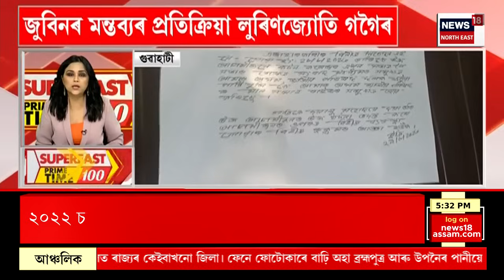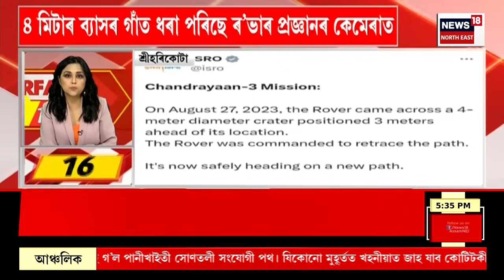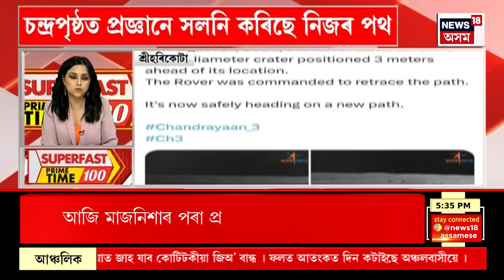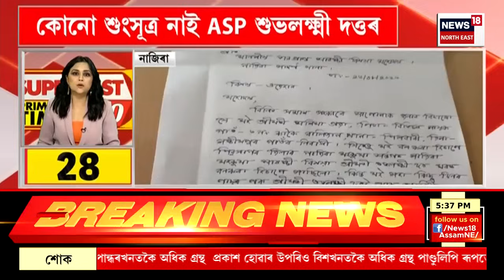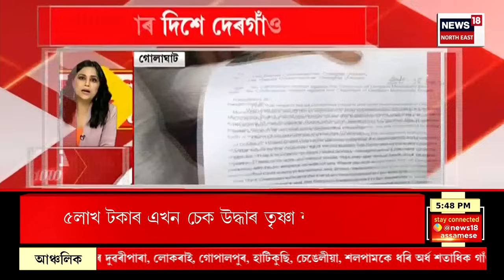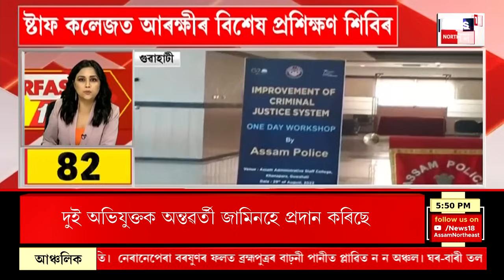SPEED NEWS | SUPERFAST PRIME TIME 100 : ২০০ টকাকৈ কমিল ঘৰুৱা চিলিণ্ডাৰৰ মূল্য |Top 100 News